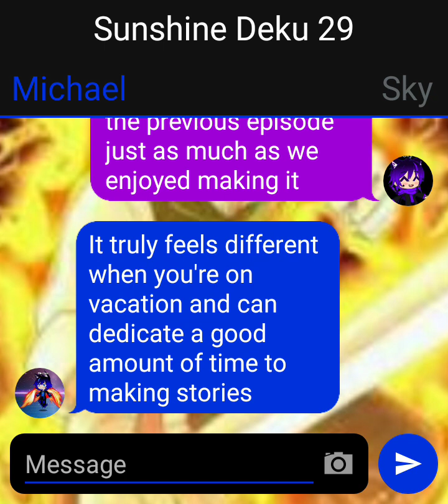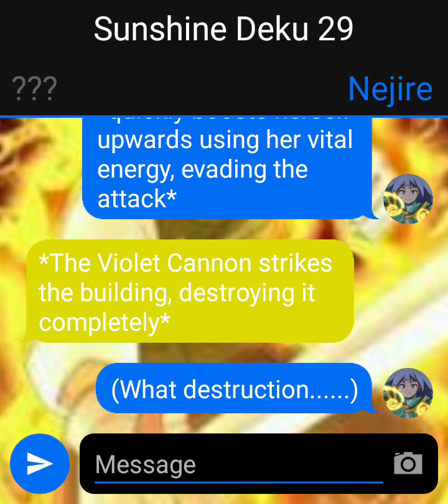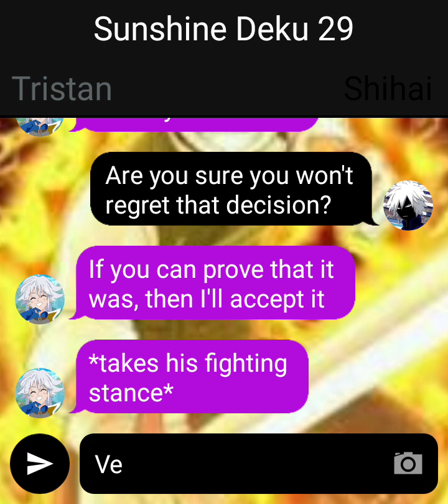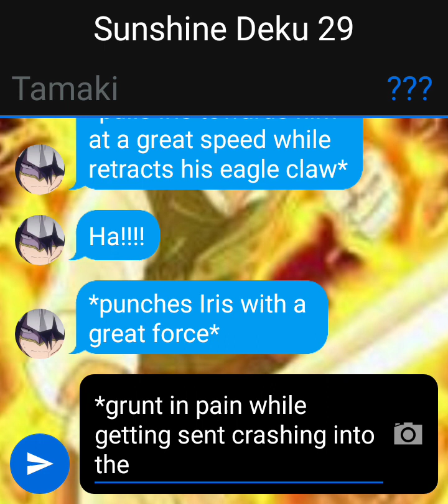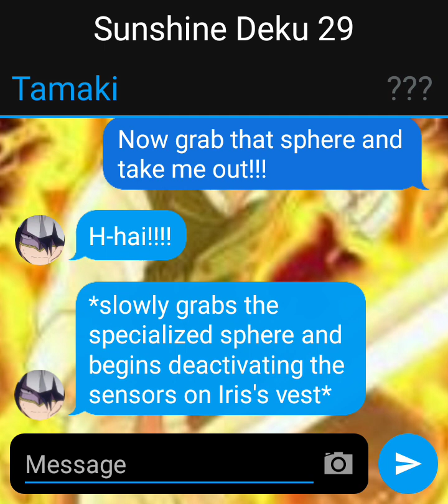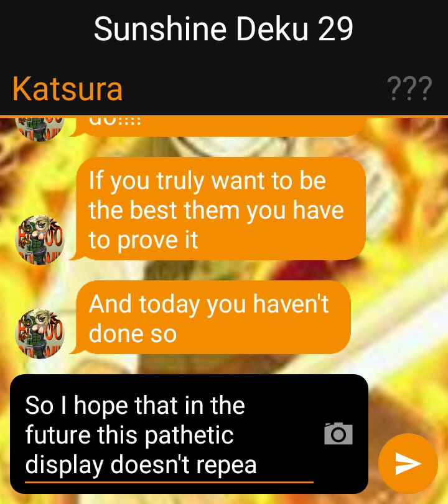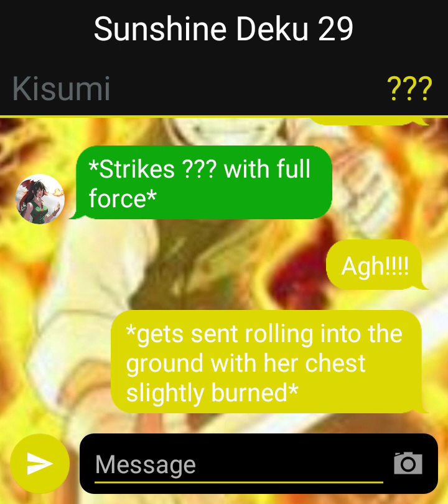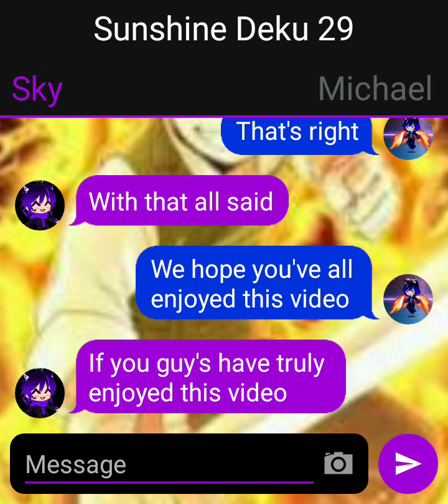Sunshine Deku Part 29 (Sports Festival Part 2)